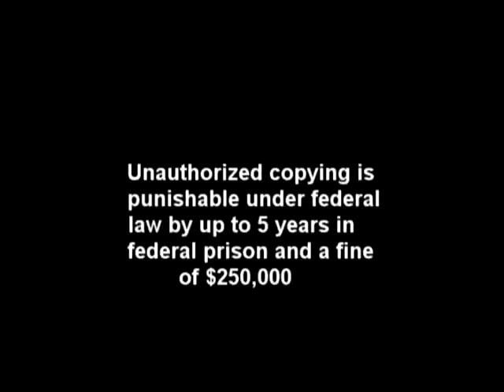LUIS CABRAL ''CONCERTO PARA UM VERAO'' (ORIGINAL)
new video luis cabral trompet